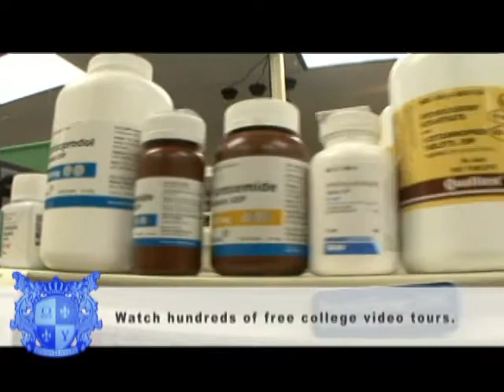Pharmacist career video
Sheana spends the day with a pharmacist.